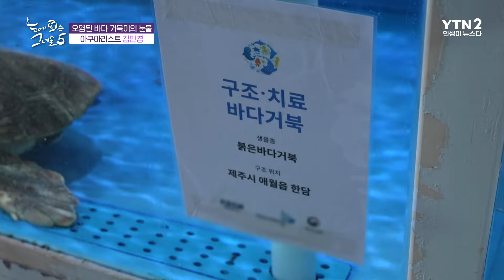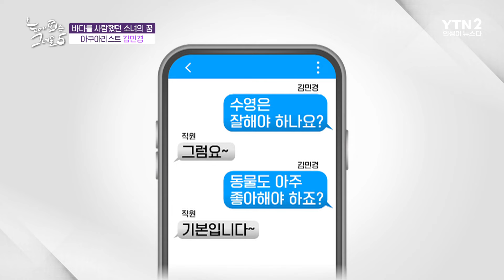동물들의 생명과 직결되는 '수질 관리'! 베테랑 아쿠아리스트가 보여주는 청소의 정석ㅣ눈에 띄는 그녀들5 [37회] /YTN2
🤩[눈띄그5] 월-금 7시 30분 업로드🤩

거침없이 앞으로 달려가는 그녀들의 도전 스토리